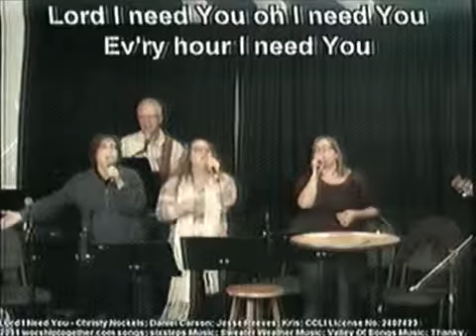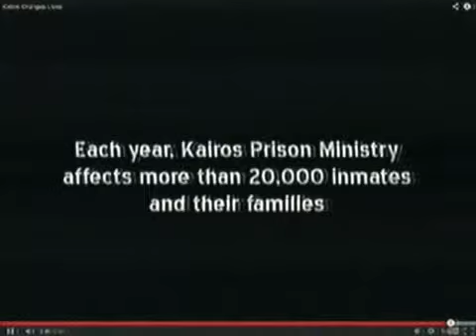10/19/2014 - Checking Things Out